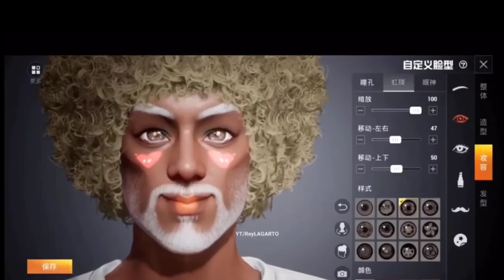HOW TO GET FREE BEARD & FRRE NEW GUN SKIN IN BGMI & PUBG MOBILE | New Trick To Unlock Beard In Bgmi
How To Get Free Falcon | New Trick To Unlock Falcon For Free in PUBG Mobile & BGMI | Free Falcon

hello Friends,
Watch this latest video of BGMI where I explained 2.0 tier rewards & free beard

My device : I phone 12